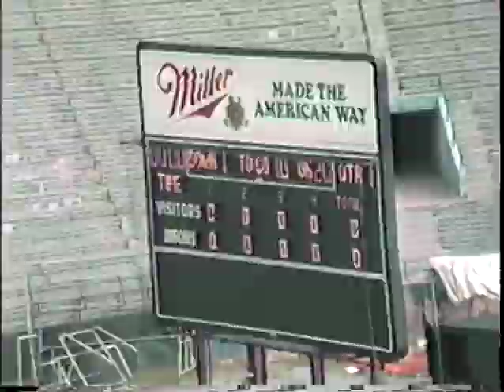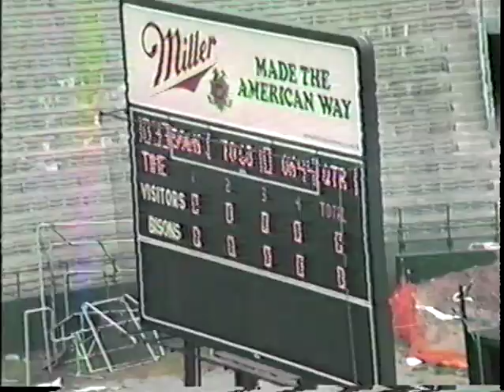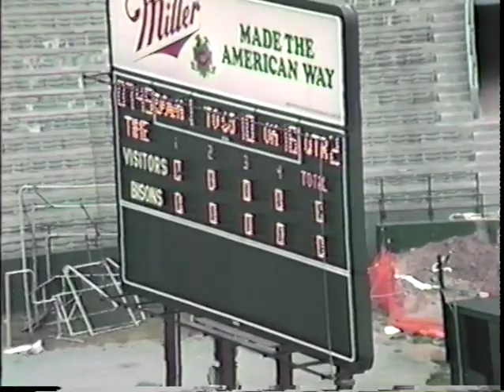Hobart vs Canisius October 24, 1987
I think this game was played at the old Buffalo War Memorial Stadium which was partially demolished the following year.